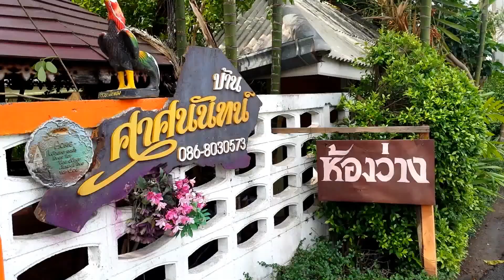Kopie von 7. Mai 2017